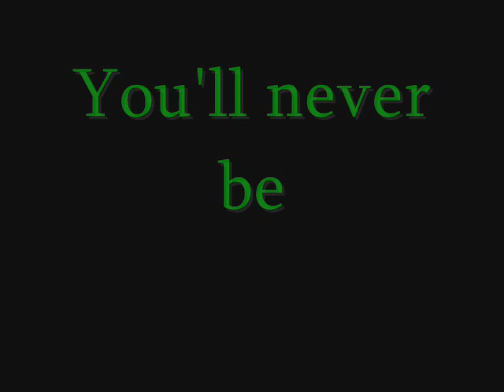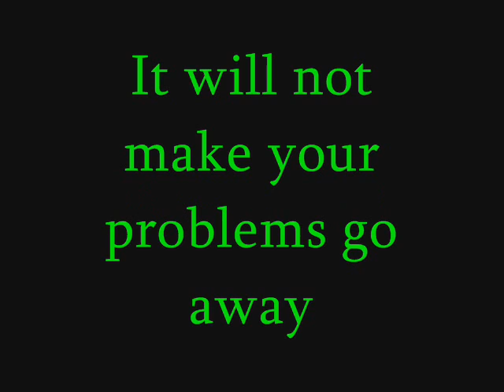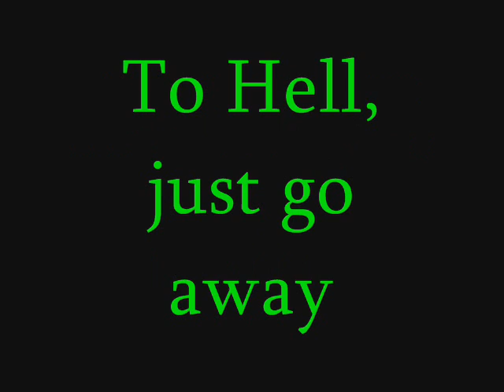Delain-Go away lyrics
Lyrics to the song Go away by Delain